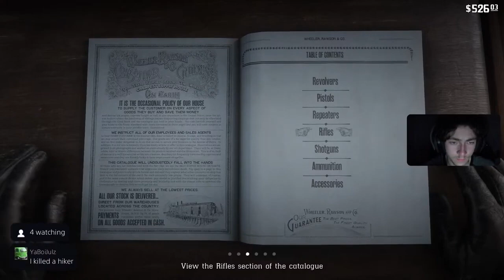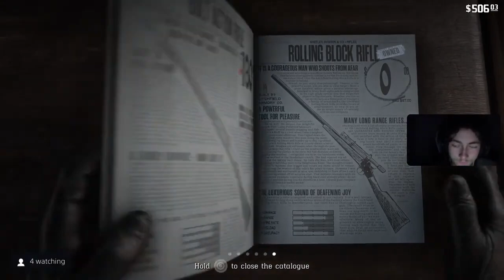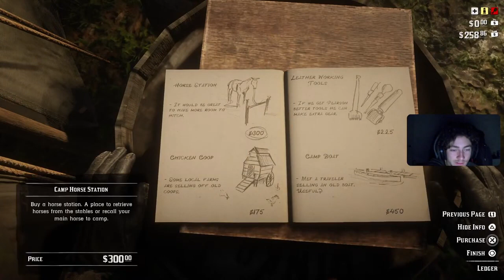Red Dead Redemption 2 | Part 6 | Helping Micah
in regards to not being able to post the rest of the videos, the VOD's for them will be sent here if they cannot be edited and uploaded, enjoy

the VOD is also on my VOD channel @xtreamXPLUS  is no confusion on where the VOD's went, to see All VOD's quicker go to that channel to watch them